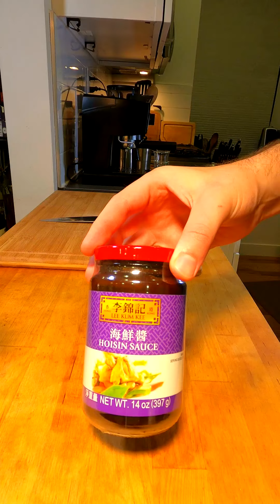Dilla Diary: Chicken Quesadillas Collection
A compilation of all the chicken quesadillas I've made so far.